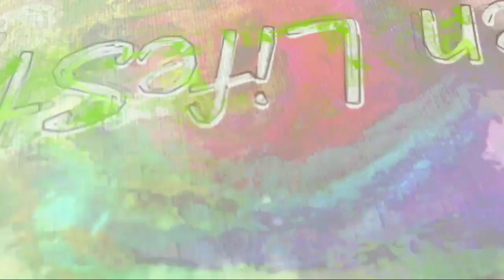แจกสูตรสครับผิวหน้า 2 สูตร Giving away 2 facial scrub recipes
แล้วทำไมเราต้องสครับด้วยล่ะ? ก็เพราะการสครับผิวนั้นเป็นการทำความสะอาดได้ล้ำลึกยิ่งขึ้นพราะจะช่วยผลัดเซลล์ผิวที่ตายแล้วรวมถึงสิ่งสกปรกต่างๆที่อุดตันรูขุมขนอยู่ให้หลุดออกไปทำให้ผิวเนียนขึ้น กระจ่างใสและเวลาทาครีมก็จะซึมเข้าสู่ผิวได้ดีมากยิ่งขึ้น
So why do we have to scrub? Because scrubbing the skin is a deeper cleansing because it helps to remove dead skin cells and dirt that clog pores to come off, making the skin smoother. Clear and when applying the cream, it will penetrate into the skin better.